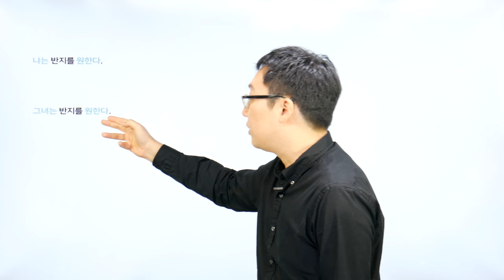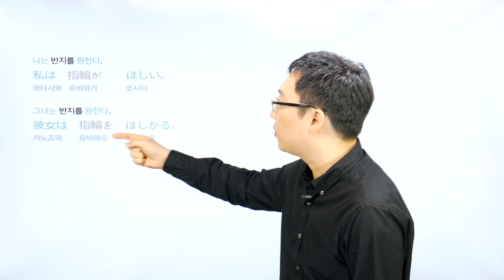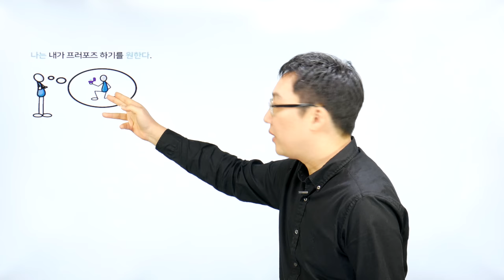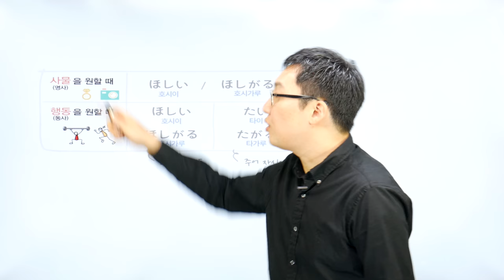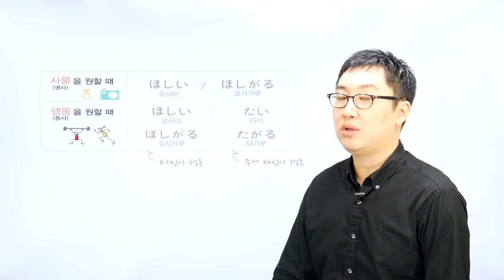일본어 첫걸음_호시이 타이